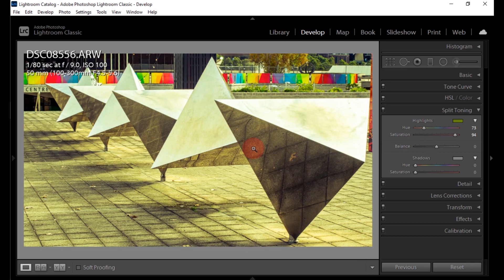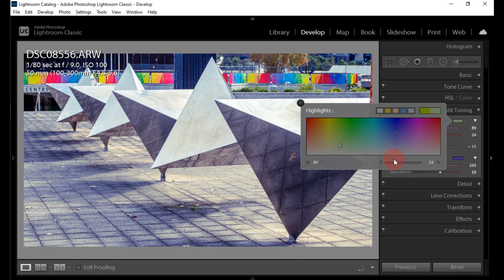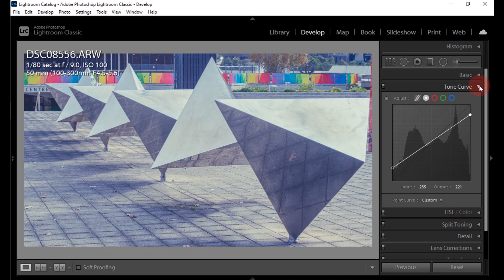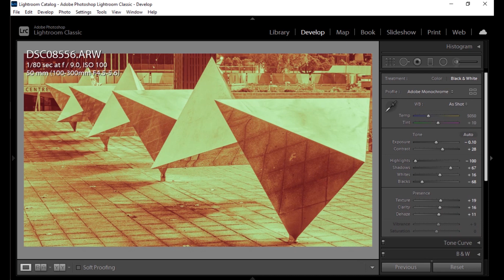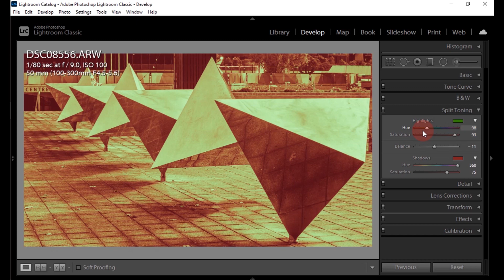Tutorial Edit Photo Dengan Adobe Lightroom Untuk Pemula: Split Toning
Split Tonning memungkinkan kita membuat photo kita kelihatan lebih kreatif dengan memberikan warna pada highlight dan shadow secara independen